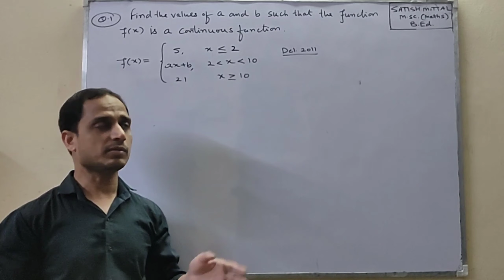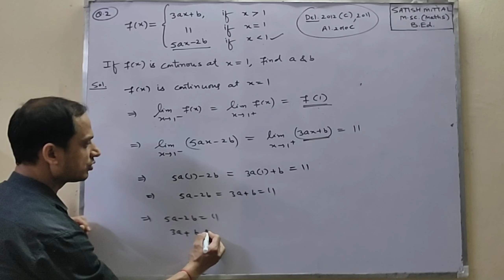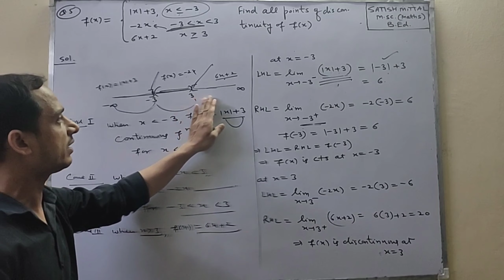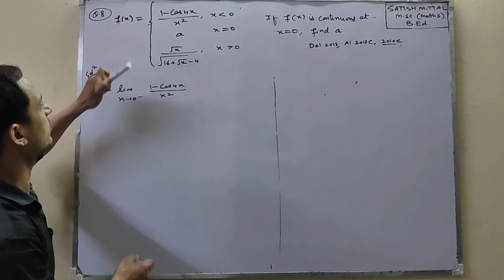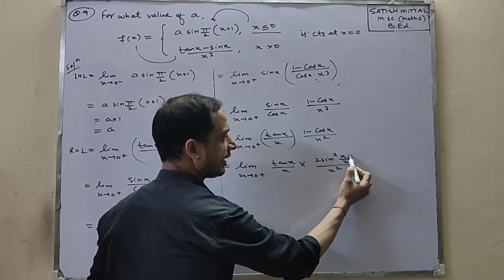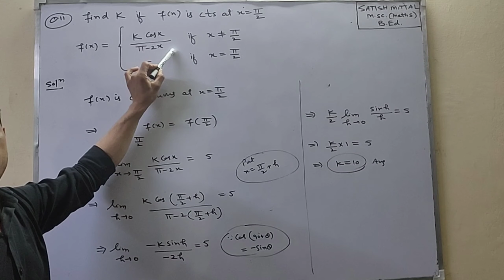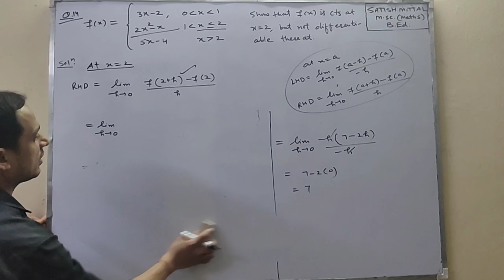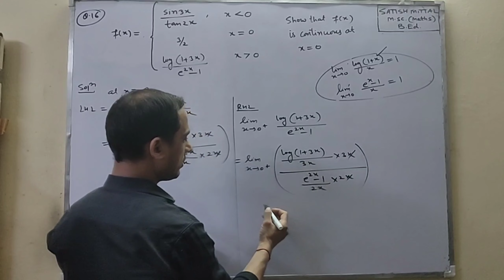CLASS 12 MATHS IMPORTANT QUESTIONS OF CONTINUITY & DIFFERENTIABILITY 2021 I PREVIOUS YEARS QUESTIONS